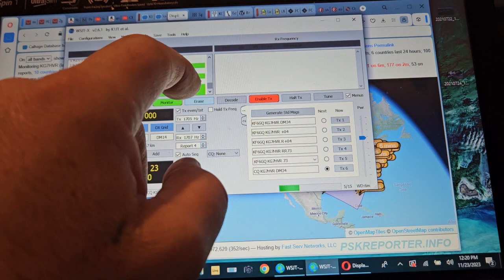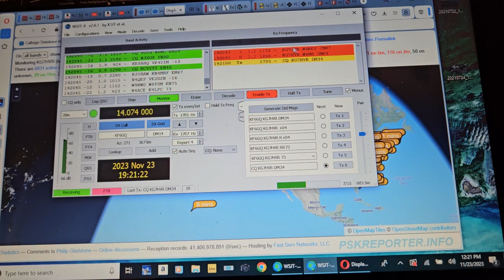HAPPY THANKSGIVING....FT8 TURKEY DAY